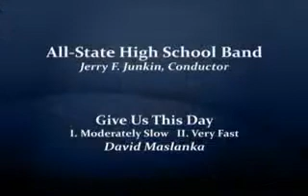2009 Michigan Music Conference ashsb 20 give